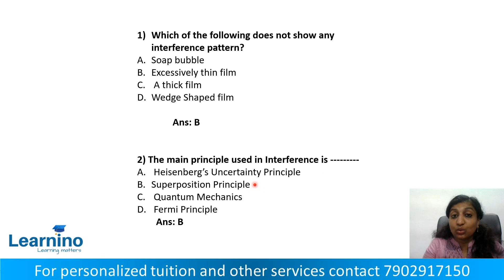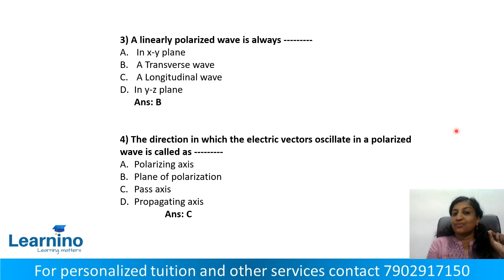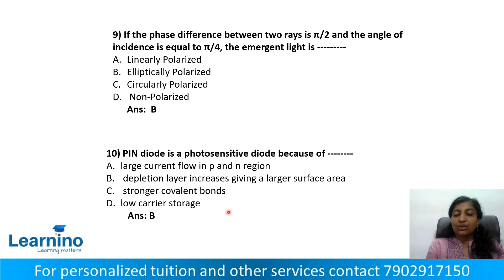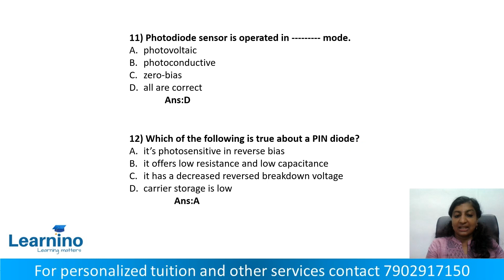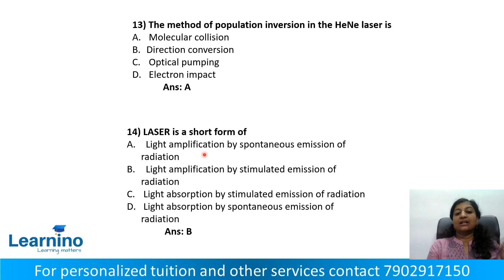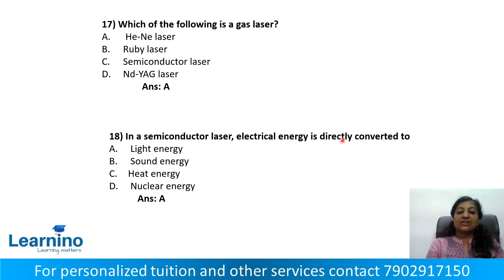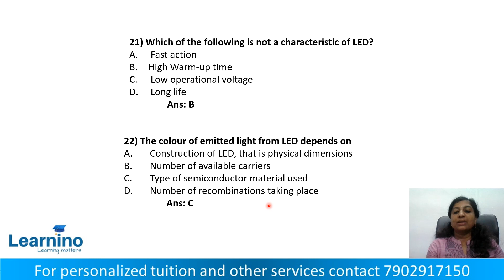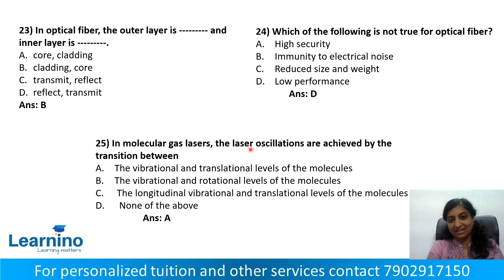Demonstrator Module 8